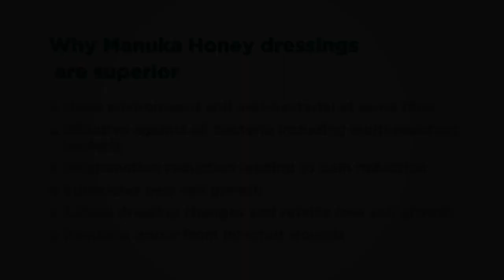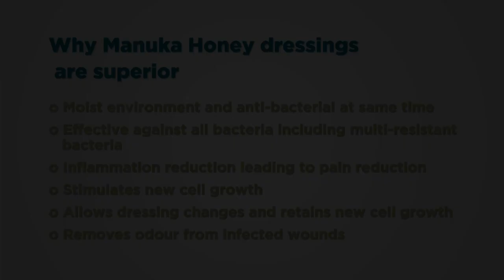Why Are Manuka Honey Dressings Superior To Other Wound Dressings?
In Part 2 of this 8-part series, Professor Peter Molan explains why Manuka Honey is the ideal wound dressing. It maintains a moist environment which does not favour bacterial growth. It will not stick to a wound. It stimulates growth of the cells for repair and the anti-inflammatory activity soothes pain. Manuka honey will also remove the bad odour of an infected wound. Manuka honey works on all of the antibiotic-resistant "superbugs" that can infect a wound.